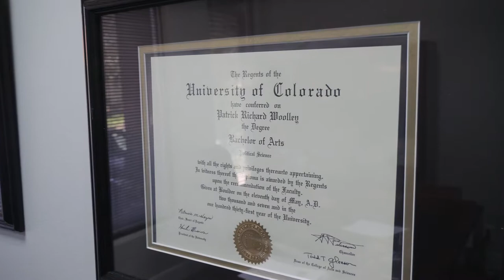What You Can Expect From a DUI Charge in Virginia | Patrick Woolley FAQ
Understanding your DUI charge is the first step to properly defending your rights against the governments allegations. Virginia DUI lawyer, Patrick Woolley, explains how these charges are handled in Virginia and what accused individuals should expect from the Virginia justice system.

Patrick Woolley Attorney at Law

Office:
9119 Church Street
Suite 14